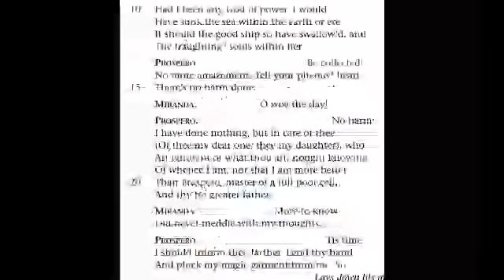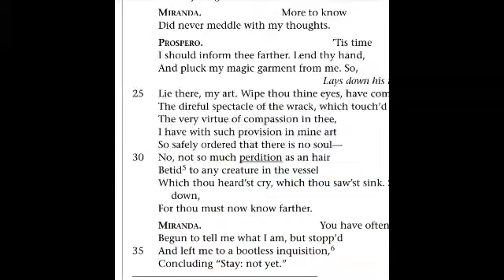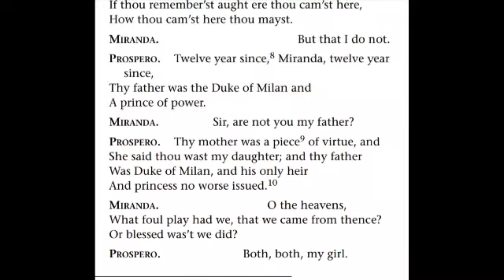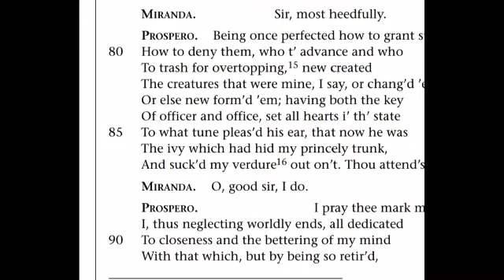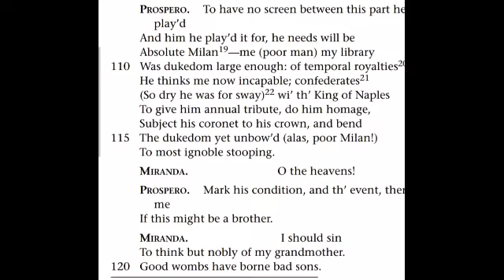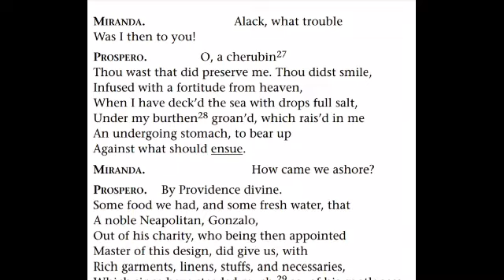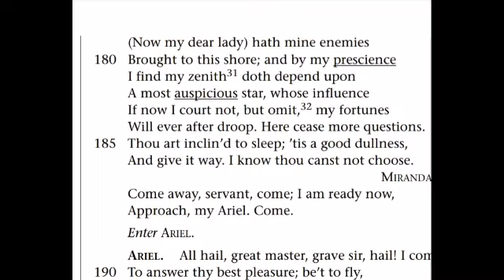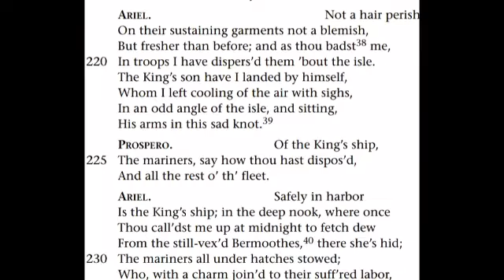ISC ENGLISH||TEMPEST-ACT1 SCENE2 FULLY EXPLAINED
This video is a brief explaination of act 1 scene2 of tempest we make all our efforts to help you.
Comment your suggestions or doubts.